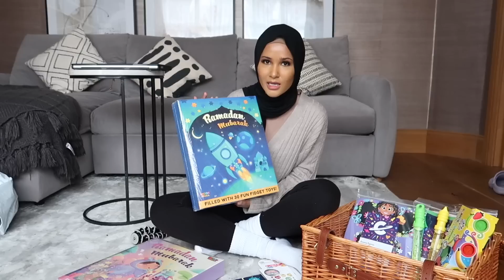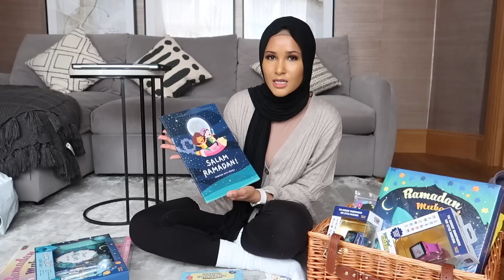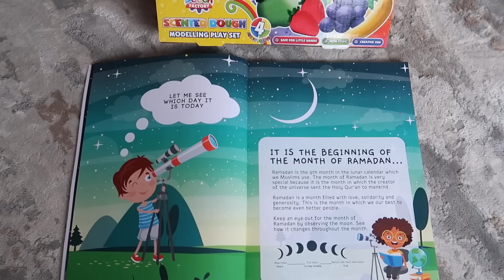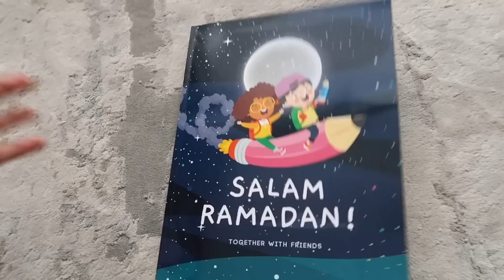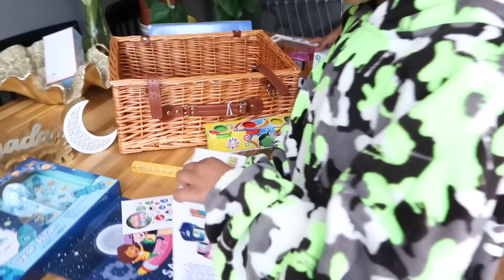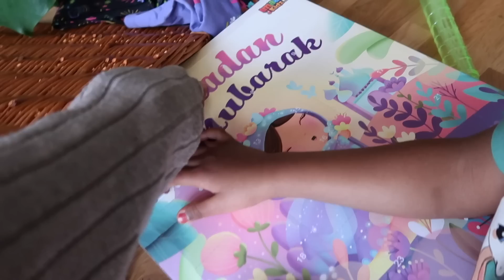RAMADAN IN LONDON| week 1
Ramadan mubarak!! I've finally decorated the house for ramadan, I made my kids little cute Ramadan baskets and their reactions were so cuteeeee. Tell me how your first week went.